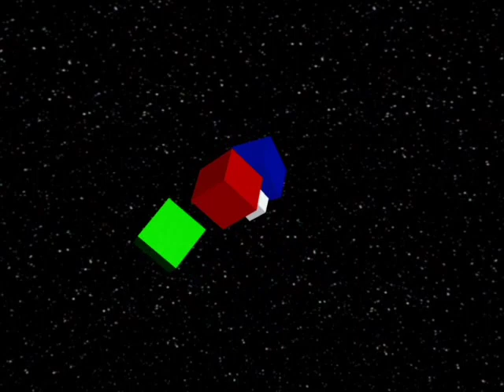Apathy Inc. - His Favourite Vegetable